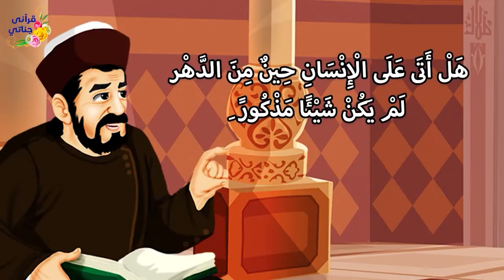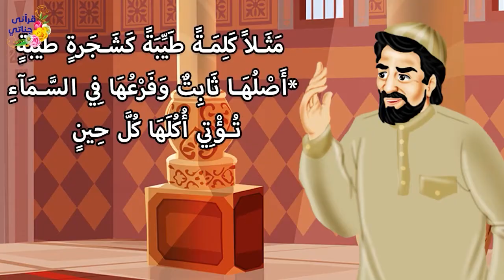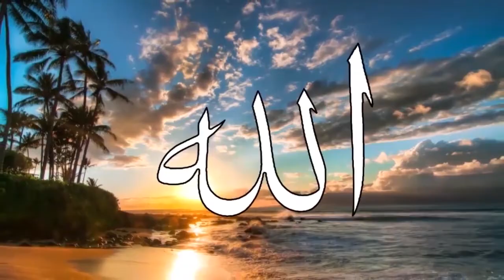قصص واقعية عن الإختلاف رحمة وتعطل سيارة سيدة غنية في الطريق وكيف أصبح شاب فقير ناجحا في حياته